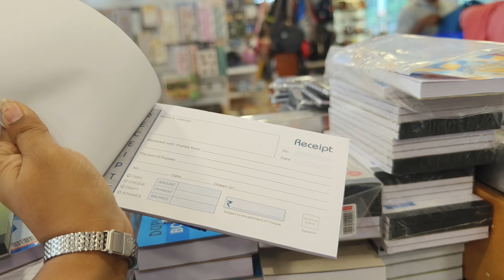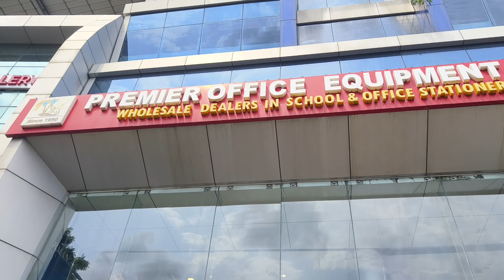മിന്നും ഷോപ്പിംഗ് 😁 School shopping video | please watch till end